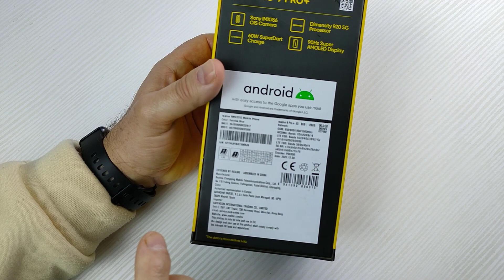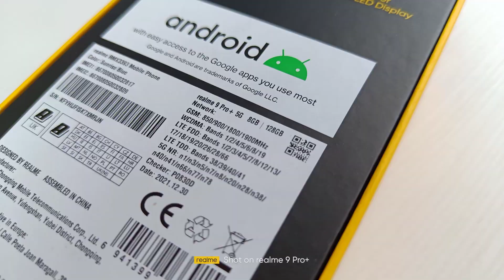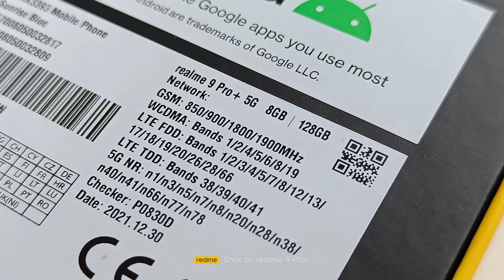realme 9 Pro Plus Распаковка / Настройка / Первое Знакомство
В этом видео будет только первое знакомство с realme 9 pro +